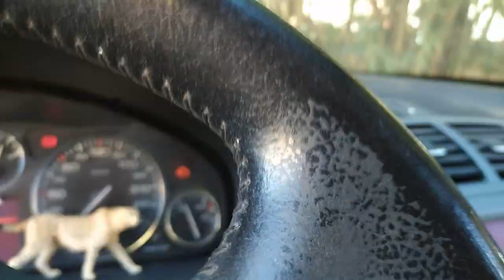Ya NO SIRVE🙀🙈🙊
Porque el mundo está lleno de gente BUENA.